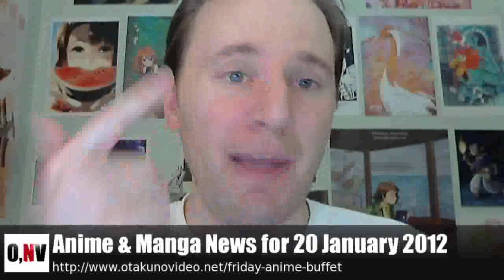Anime news for week ending 27 January 2012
Funimation cancels future Dragon Ball Z Blu-Rays, a new anime from Cowboy Bebop's director and composer, and much more.